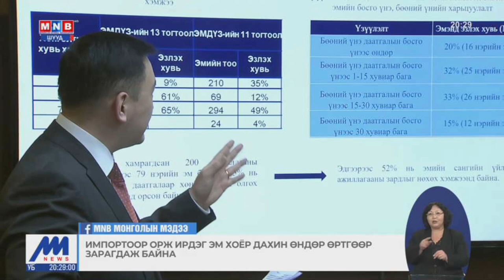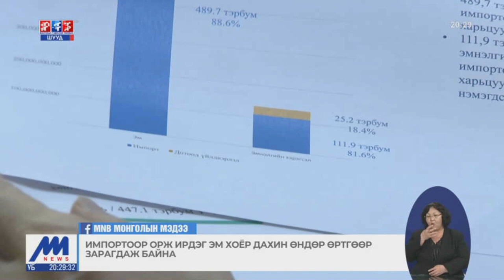Эмийн үнэ, чанарт хийсэн хяналт шалгалтын дүнг танилцуулав